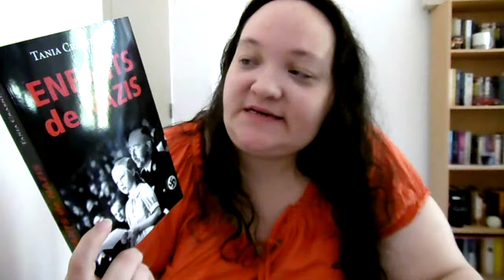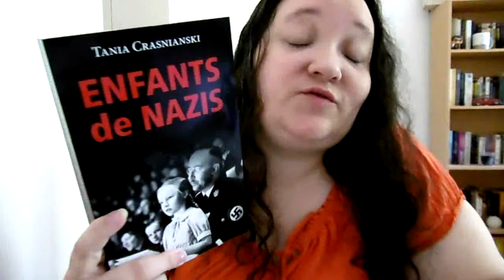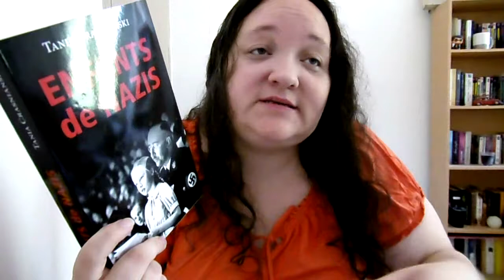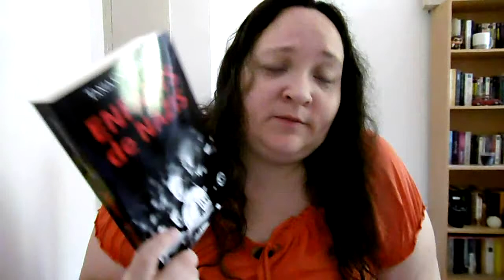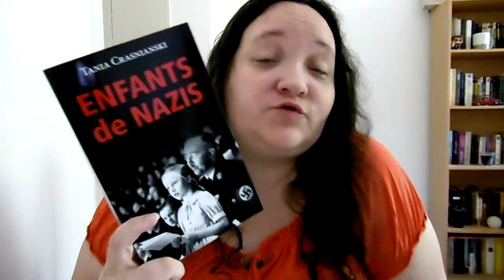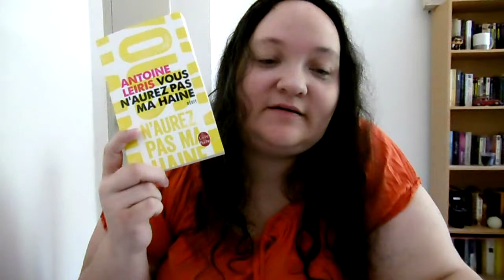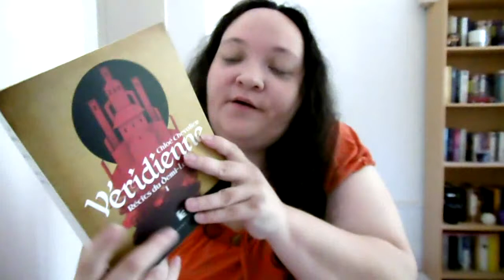[AVIS] Point lecture #5 : histoire, témoignage, fantasy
Chaînes citées :

Néant